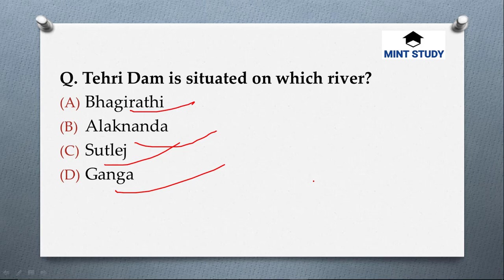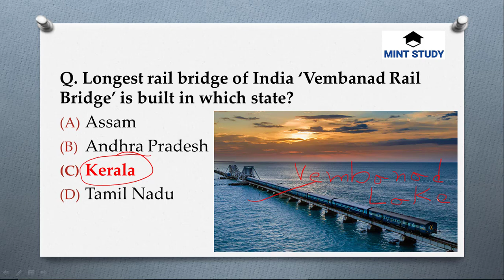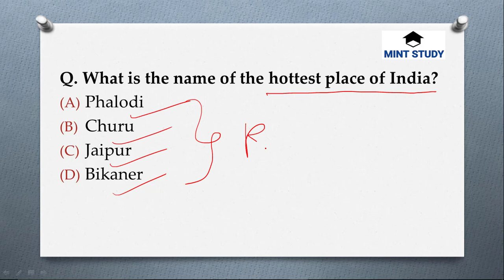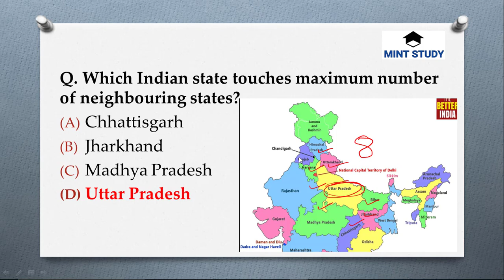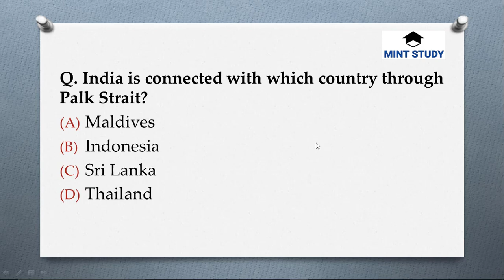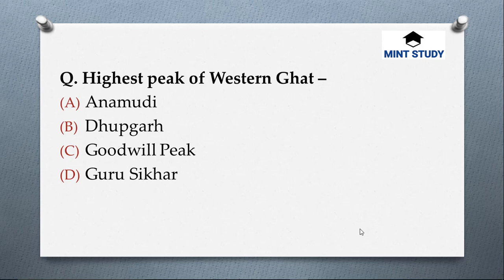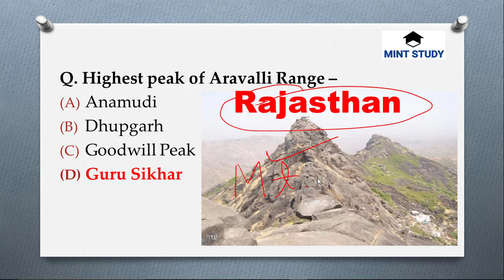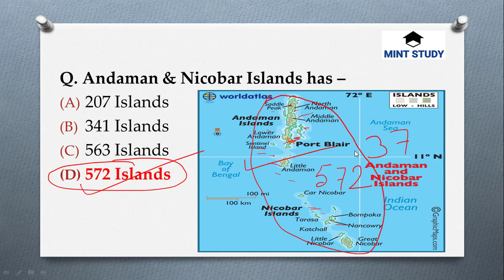Indian Geography MCQ (Part 3) || Day-5 | 60 Days SMART COURSE | Class for TSR/LDC/Constable/SSC/Army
📘Best Books:
* General Knowledge: Lucent GK
* English: SP Bakshi
* Math: Fast Track Objective Arithmetic(Arihant)
* Current Affairs: Gradeup monthly CA